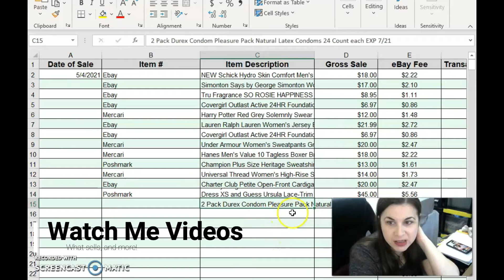Welcome to my channel!!! :)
Hi, Diva here! I am a full-time reseller on Amazon, Ebay, Mercari, and Poshmark as Divas Closet. This is my Youtube channel trailer video.

The products I use in business:
Clear polybags
Half-Sheet Labels
Label Printer (I recommend)
Laser Printer (I recommend)
Packing Tape
Bubble Wrap
Newsprint Packing Paper
Boxes (8x4x3)
Barcode Scanner
Thank You Cards
ToteScan Storage Labels